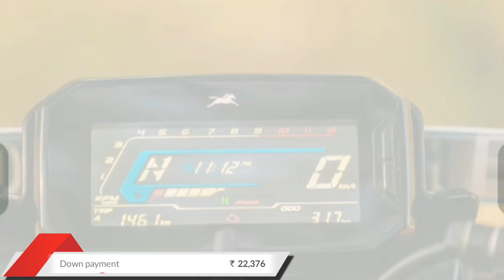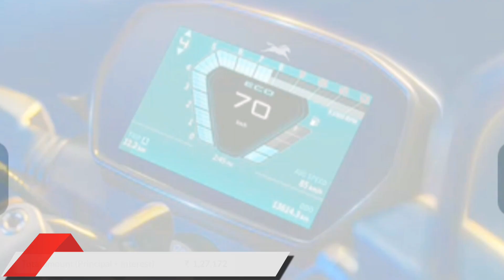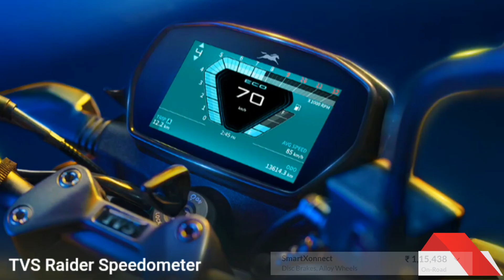TVS Raider 125 Price Mileage || 2023 TVS Raider Price Down Payment